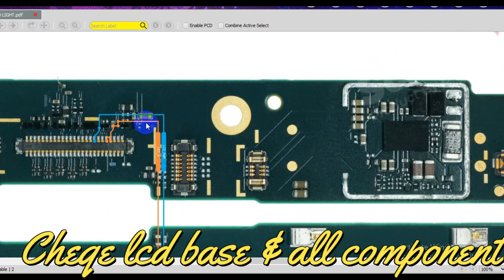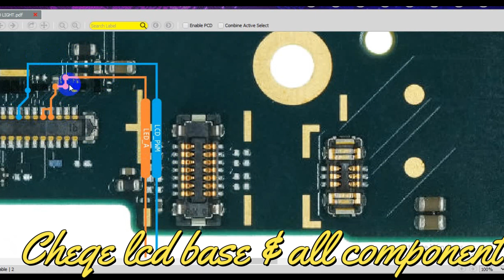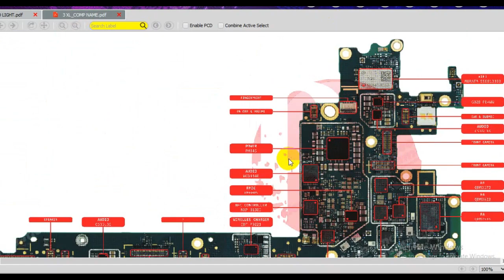Google Pixel 3XL Lcd Light Problem Solution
Assalamu Alaikum,

In this video, I will show how to Fix light google pixel 3xl